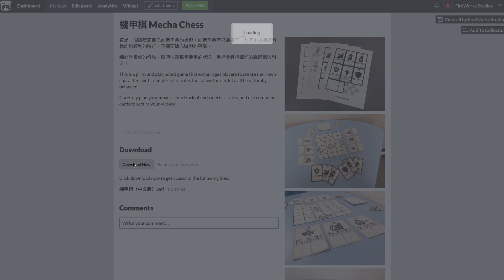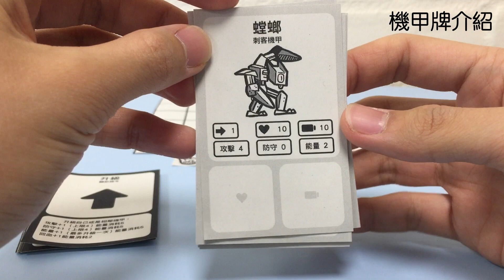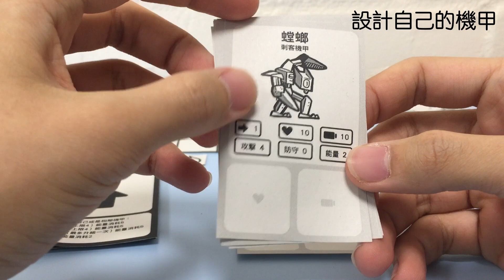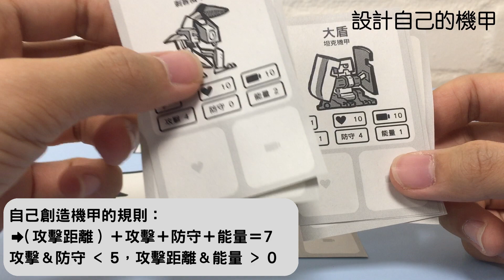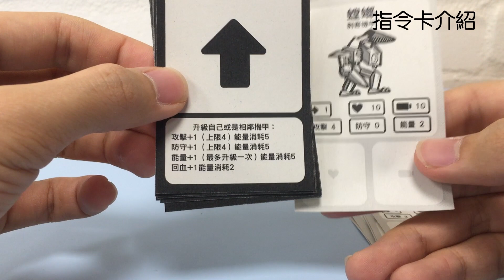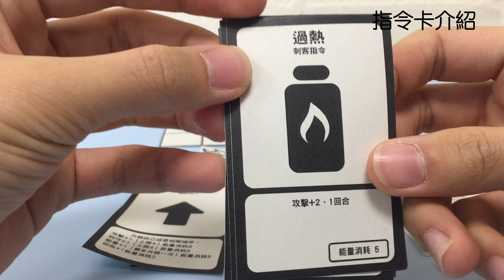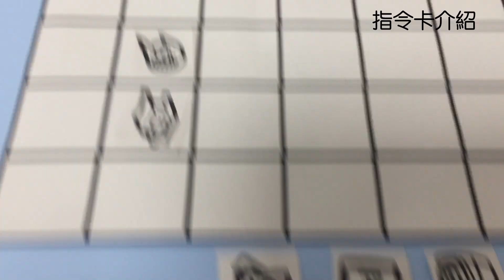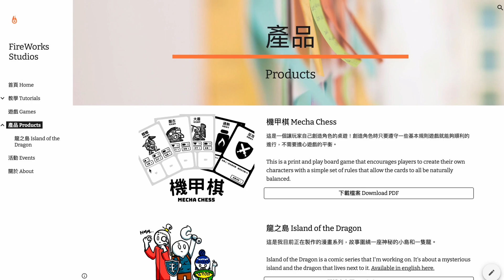免費新遊戲！列印 D I Y 桌遊！機甲棋介紹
Song: Computer melody 80s style